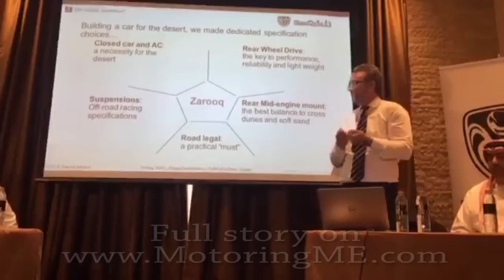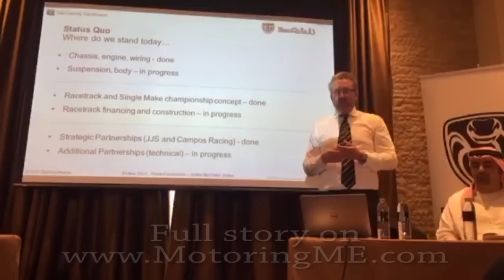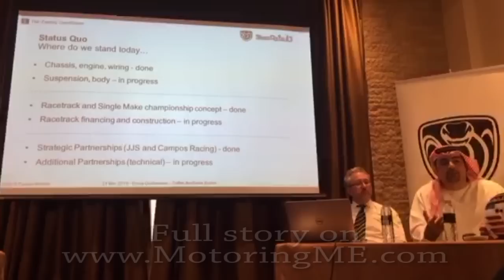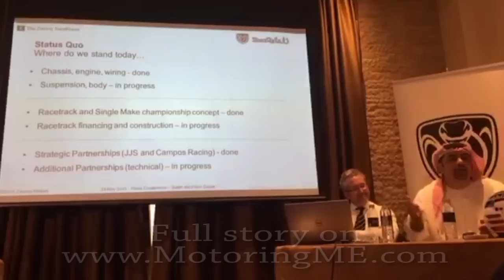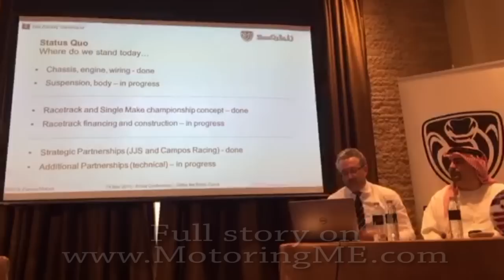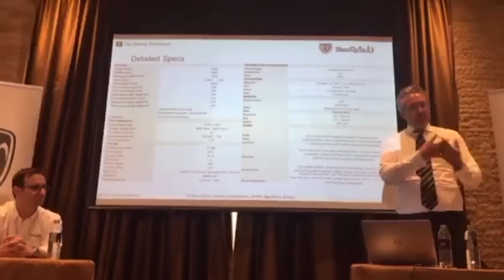2016 Zarooq Motors Sand Racer - press conference on UAE-built car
The press conference announcing one of the first UAE-built cars - the Zarooq Motors Sand Racer. A road-legal rally-raid style race car that will be available from next year.
This video was originally filmed on Periscope and broadcast live from the event on Twitter account @Shahzad_Sheikh - follow for more automotive-related Periscope live transmissions from UAE